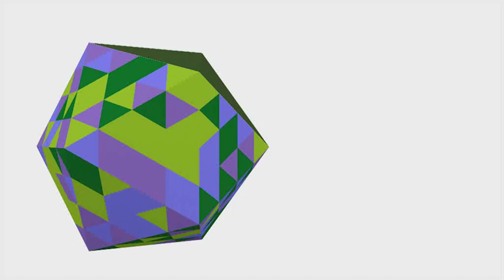Parents - How can you help with the implementation of the Youth Development Review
A look at how parents can help with the implementation of The FA's Youth Development Review.